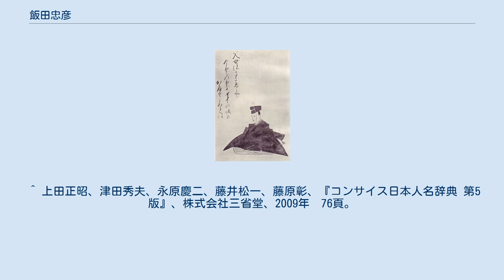飯田忠彦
飯田 忠彦（いいだ ただひこ）は、幕末の徳山藩出身の国学者・歴史家。
諱は初め恒憲、後に持直、忠彦と改名し、出家して黙叟と名乗る。
通称は要人、刑部、左馬。
字は子邦。
号は環山、野史氏、夷浜釣叟。
法名は志信院黙叟理現居士。
『大日本野史』の著者として知られる。
 父は徳山藩士・生田十郎兼門、母は大家某の娘。
父の兼門は初め里見の姓を名乗っていたが、後に生田家の養子となった。
兼門には三男一女があり、忠彦はその次男として生まれる。
 忠彦は幼少より歴史に関心があり、2～3歳の頃は乳母が菅原道真の像を見せると泣き止み、5～6歳の頃には自ら道真の絵を描いていたという。
8歳で『武鑑』、12歳で『大日本史』を愛読する。
特に後者に感動した忠彦は、その記述が後小松天皇の時代で途絶している事を嘆き、続編の執筆を志すようになる。
13歳で藩校に入り、翌年には同じ徳山藩士の松尾恒貞の養子となり、松尾恒憲と名乗って江戸に遊学し、兵学などを修める。
だが、藩主・毛利広鎮に近侍していた文政元年（1818年）、女性問題を咎められた事から出奔してそのまま京都に上る。
後に河内国八尾の郷士・飯田謙介忠直の婿養子となり、飯田要人持直と改名した。
だが、ここでも養父との折り合いが悪く、文政6年（1823年）には妻キホと離縁し同家を出奔。
飯田の姓を残し名を忠彦と改め、江戸に遊学しかねてからの念願である『大日本史』の続編編纂のための史料集めに奔走した。
 天保5年11月27日（1834年12月27日）、有栖川宮の家来であった太田左兵衛という人物の紹介によって、忠彦は同家に取り立てられ、当主の韶仁親王より無任所の家来を意味する「家来無席」というポストを与えられた。
これは宮家家臣の肩書きを与えることで、忠彦が史料収集で各地の寺社旧家等を訪ねる際に便宜を図るためであったと伝えられる。
その後忠彦は活動の拠点を、韶仁親王の三男・公紹入道親王が門主を務める江戸の寛永寺に移し、ほぼ独力で続編執筆に励む。
途中、草稿を寛永寺の僧に請われて同寺で活版印刷に付したものが、韶仁親王を通じて仁孝天皇に献じられている。
 嘉永元年（1848年）、有栖川宮諸大夫・豊島茂文の誘いによって帰洛した忠彦は、韶仁親王の世子幟仁親王の家来として宮家に復帰した。
この頃までに『大日本野史』の編纂を終え、嘉永4年に全291巻の清書が完成、同年5月29日（1851年6月28日）、豊島茂文とともに親交のあった人々を招待して「野史竟宴」と題した宴の席、今日で言うところの出版記念パーティーのようなものを催し、出席者はおのおの『大日本野史』の登場人物を選び、その人物を題材にした和歌や漢詩を詠んだ。
詠者の中には、六人部是香・大国隆正・寺門静軒・鈴鹿連胤などの著名な人物も名を連ねている。
この時詠まれた詩歌は同年に『野史竟宴詩歌』として編纂出版され、国立国会図書館等に現存している。
 安政5年（1858年）、日米修好通商条約の勅許を江戸幕府が要請した際に、幟仁親王の長男・大宰帥熾仁親王は「諸外国は陽に貿易を求めて陰に邪教（キリスト教の意）を布教せんとしている」という意見書を朝廷に出した。
この意見書は幕府の注目するところとなり、起草に関わったとされる忠彦と豊島泰盛（茂文の長男）は、同年12月6日（1859年1月9日）に京都町奉行より出頭を求められ、そのまま拘禁される。
いわゆる安政の大獄に連座した形である。
泰盛は10ヶ月ほど町奉行所に拘禁されたのちに放免となったが、忠彦はさらなる吟味のため江戸に送られる。
このとき忠彦は吉田松陰のごとき刑死を覚悟したが、忠彦自身が具体的な政治活動を行っていなかったことや、有栖川宮から抗議がなされたことなどから、京都に戻されたうえで押込100日の刑を受けるだけとなった。
安政7年2月6日（1860年2月27日）、刑期が満了した忠彦は青天白日の身となったが、翌月には隠居の上出家し、紀伊郡深草村（現在の京都市伏見区）の浄蓮華院にて隠遁生活を送り始めた。
 だが、隠居と相前後して桜田門外の変が起こると、忠彦は同年（万延元年に改元）5月14日、事件への関与の疑いで突如伏見奉行に捕らえられる。
前回の釈放からわずか3ヶ月しか経っていなかった。
忠彦はこの件には全くの無関係であり、奉行所の取調べにも毅然として受け答えていたが、なおも奉行所は忠彦を「御尋合中の者」として付近...